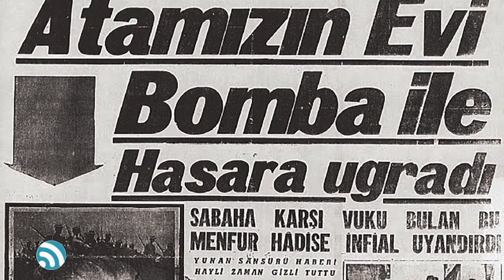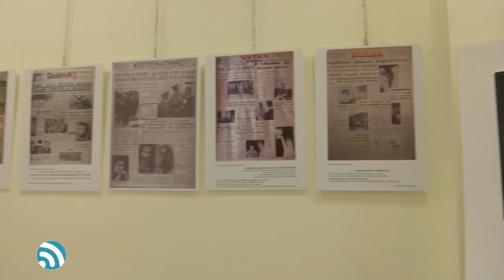Εκδηλώσεις για την 61η επέτειο του Πογκρόμ των Σεπτεμβριανών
Η Οικουμενική Ομοσπονδία Κων/πολιτών (Οι.Ομ.Κω.), στην φετινή 61η επέτειο του Πογκρόμ των Σεπτεμβριανών του 1955, οργάνωσε σειρά εκδηλώσεων που πραγματοποιήθηκαν στη Δημοτική Πινακοθήκη Πειραιά από 6 μέχρι 10 Σεπτεμβρίου.